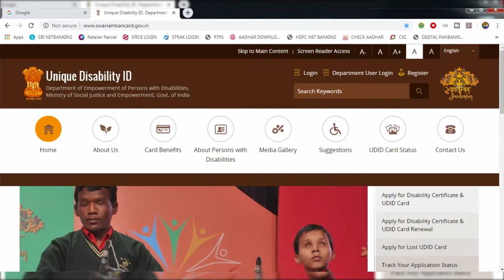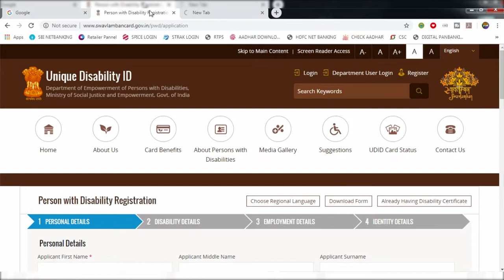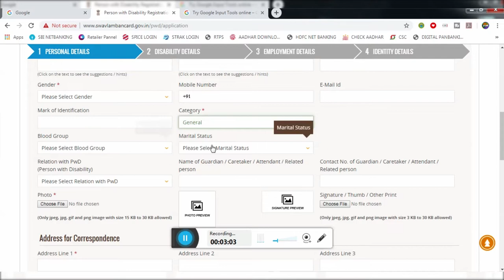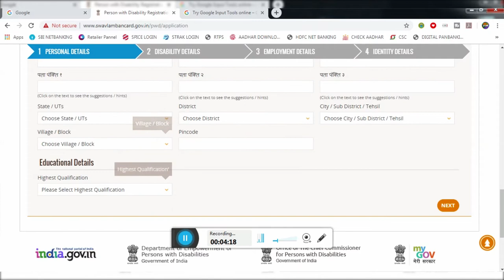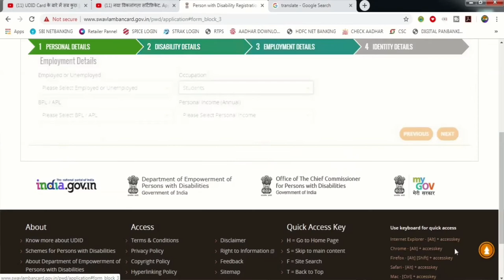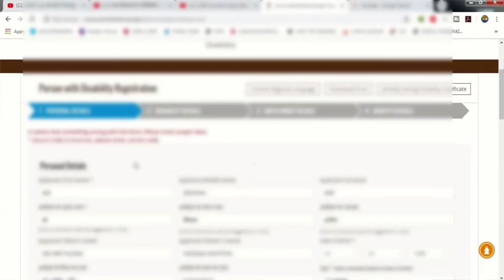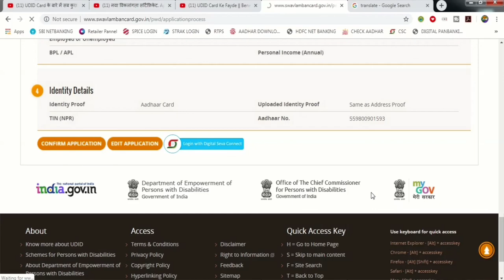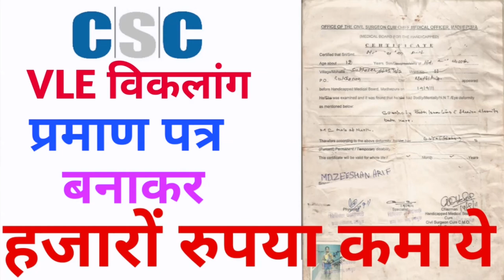UDID CARD Apply | Certificate online verify | Handicapped Certificate UDID Banaye Aur kamaye Hajaro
Hii Dosto

Hi I am Zeeshan Arif Welcome to our youtube channel Zeeshan Monitor   About this video- Dosto Aaj Ki Is Video Maine Aapko Ye Bataya Hai  CSC VLE Handicapped Certificate & UDID Card Bnaye Aur kamaye Hajaro

THANKS FOR WATCHING